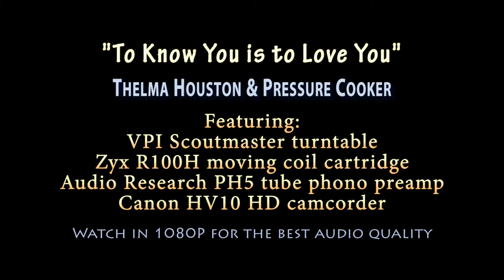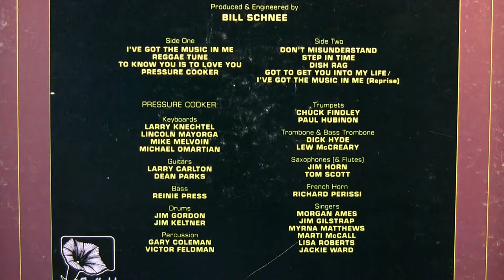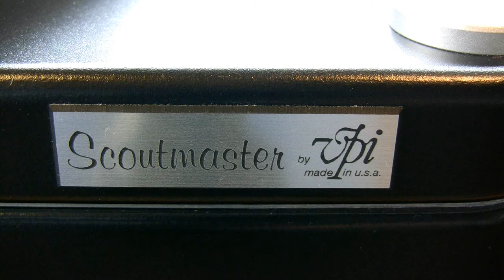VPI Scoutmaster plays 'To Know You is to Love You'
Thelma Houston & Pressure Cooker
I've Got The Music In Me
Sheffield Labs (ST-200)
1975

My new VPI Scoutmaster plays Thelma Houston on vinyl! The first release of this record was a limited edition, direct-to-disc recording. My copy is a later pressing, made from the analog 2-track master tape of the recording sessions. Although my copy is a later pressing, this record has amazing sound quality and is sought after as a reference disc to demonstrate high quality audio systems. I've been looking for a copy of this record for quite some time and came across one at a local record store for $15. The sleeve is a little beat up, but the record is in near mint condition.

This video is meant as a demnostration and critique of the vinyl media format, the VPI Scoutmaster turntable, Zyx R100H cartridge, and Audio Research PH5 tube phono preamp. Please support the artist and purchase their music.

Equipment used: VPI Scoutmaster with JMW-9T arm, upgraded mini HR-X feet and 300rpm motor, Zyx R100H moving coil cartridge, Audio Research PH5 vacuum tube phono preamp, Presonus Inspire interface, and Wireworld Eclipse II interconnects. The cartridge was aligned using the VPI alignment jig and tracking force was set to 2.1g.

The video was edited and rendered with Adobe Premiere using the Window Media video 9 codec, 1920x1080 @ 12mbps and Windows Audio Media 9.2 Lossless codec - 100% quality, 96K /  24bit vbr.